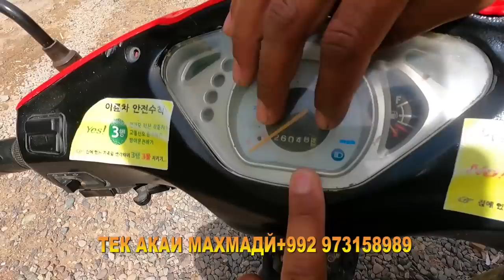НАРХОИ ИМРУЗА ТАХТА,РЕКА,ЛАГА,ШИФИР,БОЗОРИ КАЛХОЗОБОД